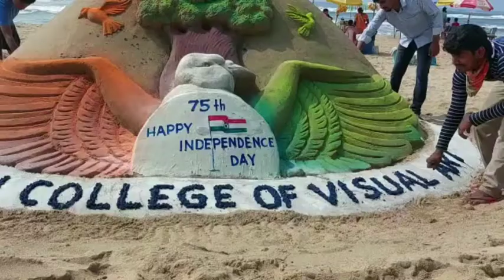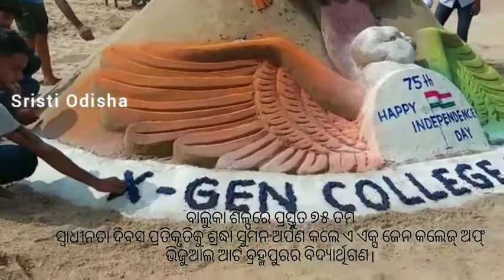ବାଲୁକା ଶିଳ୍ପରେ ପ୍ରସ୍ତୁତ ୭୫ ତମସ୍ବାଧୀନତା ଦିବସ ପ୍ରତିକୃତିକୁ ଶ୍ରଦ୍ଧା ସୁମନ ଅର୍ପଣ l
ବାଲୁକା ଶିଳ୍ପରେ ପ୍ରସ୍ତୁତ ୭୫ ତମ
ସ୍ବାଧୀନତା ଦିବସ ପ୍ରତିକୃତିକୁ ଶ୍ରଦ୍ଧା ସୁମନ ଅର୍ପଣ କଲେ ଏକ୍ସ ଜେନ କଲେଜ୍ ଅଫ୍ ଭିଜୁଆଲ ଆର୍ଟ ବ୍ରହ୍ମପୁରର ବିଦ୍ୟାର୍ଥିଗଣ।